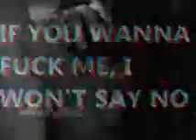Brendon & Gerard || Touchin on My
The song is touchin on my by 3oh!3 and the people in it are gerard way and brendon urie. It is best viewed in a small player due to the fact my video would sadly only save in a pocket video formet. Stupid WMM.